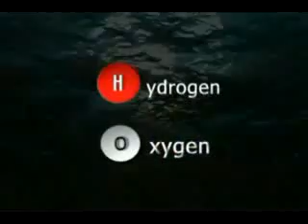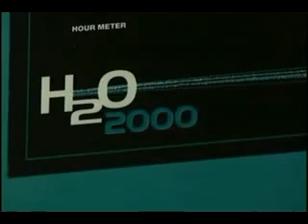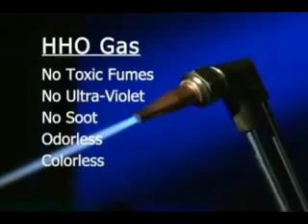Run Your Car on Water Testimonials Part 2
"Now getting 22.7 MPG and better all the time!

This is my 1981 Ford F150, 302 V8, hydrogen cell installed, working great! Mileage increase of 67.4% (22.7mpg) and getting better all the time.
""I Went From 19.6 to 30.5 Miles Per Gallon!""

""My 2000 dodge Dakota truck has 260,500 miles. Before installing the HHO generator, I got an average of 19.6 miles per gallon. With the generator, a PWM circuit driving it, and an EFIE for the O2 sensors I now get 30.5 miles per gallon!

""From 27 MPG to 38 MPG - our first HHO Generator!""

 I just ran my new HHO generator on its first run. We normally got between 27 - 28 MPG, but our mileage has now increased to 38 Miles Per Gallon- about a 35% increase! Thats great!
""Dodge Turbo Diesel goes from 18 MPG to 32 MPG!""

I love my My 2004 Dodge Ram Turbo Diesel with Cummins Straight Six. But I only got 18-20 MPG on the highway. I was skeptical at first, but i thought I would try it because gas was killing me. I'm glad I did because now with my HHO generator, it gets 27 - 32 MPGs! That's a lifesaver for my budget!"

Stamford Connecticut USA
City of Randwick Australia
Singapore Singapore
Paraguay Asuncion
Fairfield California USA
Fiji Suva
Tamworth Australia
Sale Victoria Australia
Baltimore Maryland USA
Gabon Libreville